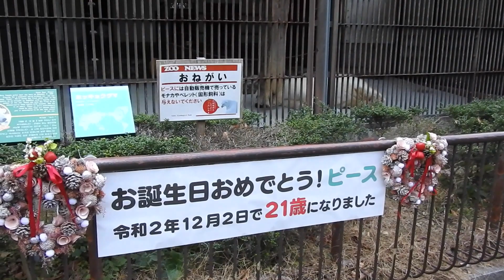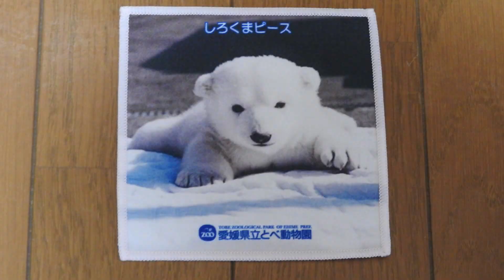しろくまピースが嬉しそうに氷をペロペロしていました。とべ動物園にて。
しろくまピース（ホッキョクグマ）が氷に興味津々でした。ペロペロしたり嬉しそうな表情でチュッチュしておりました。良いおもちゃ代わりになっているようです。ご機嫌だったためか、こちらを見てくれる場面が多かったように思います。やはりピースが嬉しそうにしている表情は非常に良きです。無邪気な子どものようでした。癒され幸せな気分にしてもらいました。
2020年12月11日、とべ動物園にて。